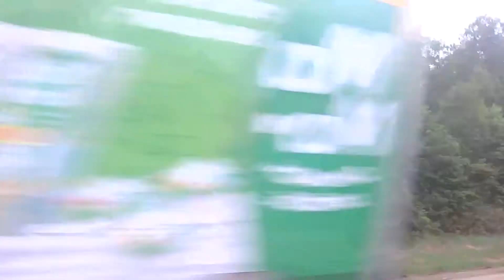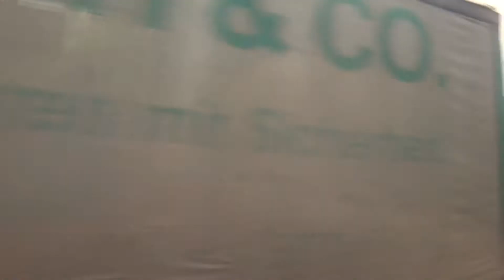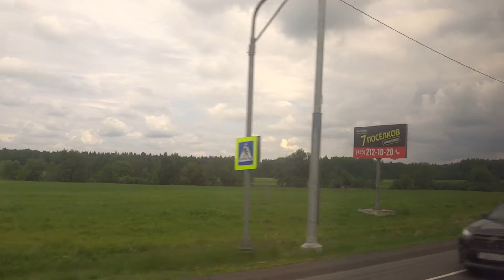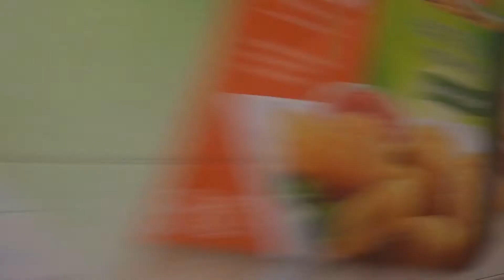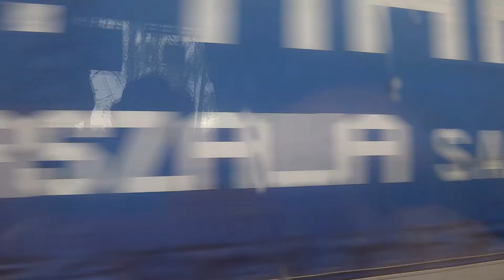Ступино, автобус 70, участок Поворот на Бетонку - Поворот на Ольховку